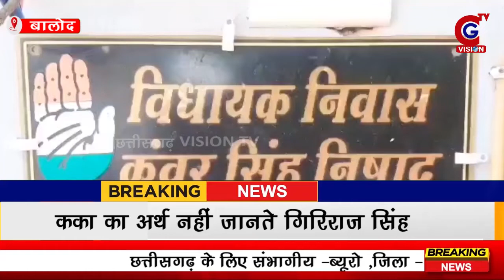BALOD: कका का अर्थ नहीं जानते गिरिराज सिंह || 15.06.2023 || CG VISION TV